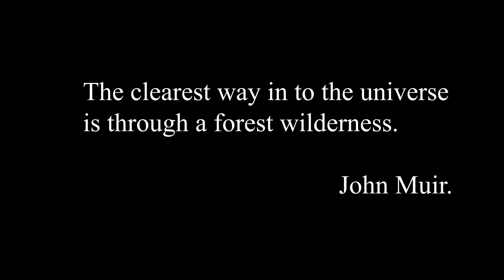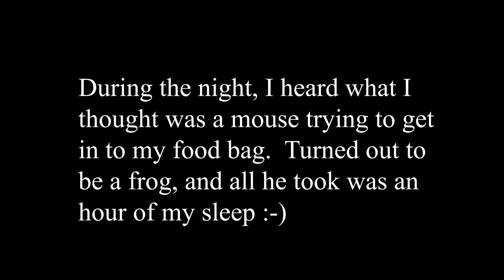Snowdonia solo hammock camp.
First time out in the "lazy slug" since lockdown.  I'd been looking forward to some quiet time in the woods for months and this trip didn't disappoint.